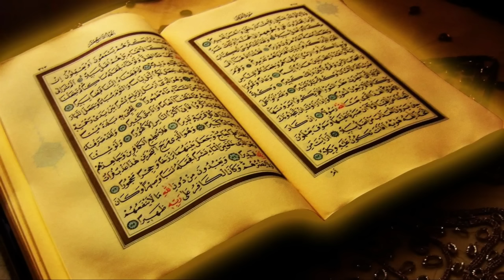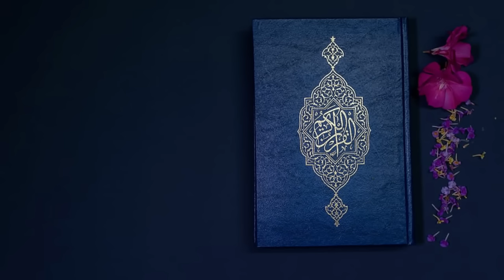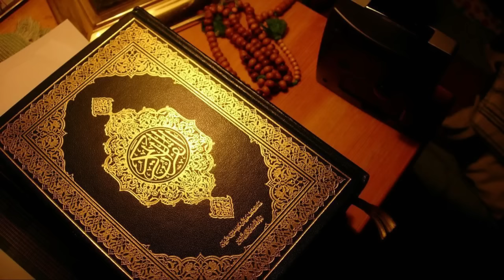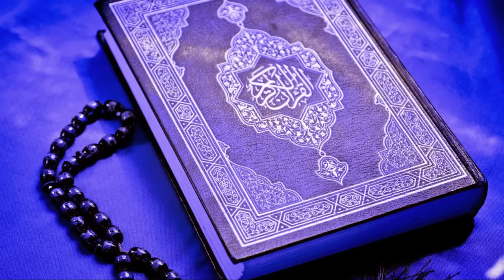Full Surah Baqarah In 30 mins | Samat e Quran|subscribe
Full Surah Baqarah In 30 mins | Samat e Quran
काले जादू की निशानिया जानने के लिए और उसका पूरा इलाज का तरीका जानने के लिए वेबसाइट पर विजिट करे लिंक नीचे दिया गया है

सूरह रहमान से इलाज का तरीका जाने लिंक पर क्लिक करे

Click on the link to know how to cure from Surah Rehman

चैनल को चलाने और हमे सपोर्ट करने के लिए आप अपना सहयोग दे जो आपसे मुनासिब हो UPI सपोर्ट कर सकते है PAYTYM, G PAY, PHONEPE इस नम्बर पर कर सकते है । 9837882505To run the channel and support us, give your support which is suitable for you, you can support UPI, PAYTYM, G PAY, PHONEPE on this number.  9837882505